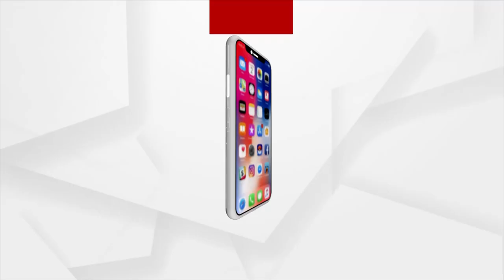Actor Dinesh Lal Yadav Campaigns for BJP Candidate in Brajrajnagar ahead of By Poll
Actor Dinesh Lal Yadav Campaigns for BJP Candidate, Radha Rani Panda in Brajrajnagar ahead of By Poll.